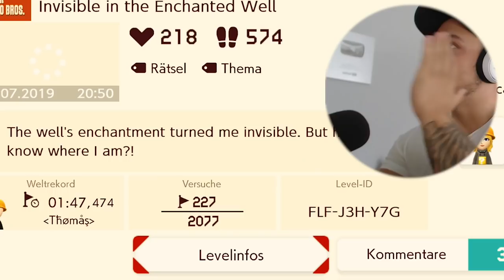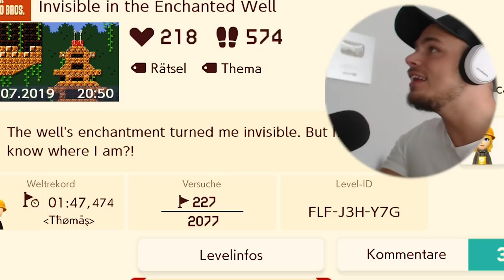WTF... MARIO verwandelt sich zu einem MAULWURF! - Mario Maker 2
Mario wird unsichtbar und zu einem Maulwurf in dieser Folge !

||► Weitere Videos/Links ◄||

||► Folgt mir ◄||